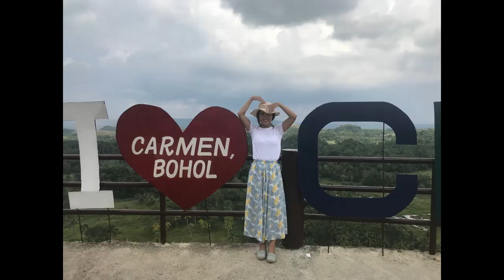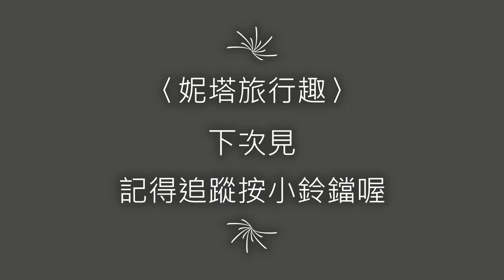宿霧、薄荷島、邦勞島、巴里卡薩大斷層 潛水耍廢玩翻天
來菲律賓潛水、跳島，在絕美白沙灘上放空絕對是小資旅者的好選擇。如果你租輛機車24小時350披索，更是讓你隨心所欲想去哪就去哪。最美的沙灘都是要騎摩托車才可以到啦而且很多是泥土路喔。

在宿霧和薄荷邦勞島總共待了2個星期，想知道什麼歡迎到粉專或下面留言~尤其是價格，嘿嘿，妮塔可是省錢高手。

【關於妮塔】
在日本的航空公司飛了7年，去東京像走廚房。利用員工折扣票瘋狂出國，曾經早上買機票晚上就前往克羅埃西亞和PTT網友從北玩到南，或是剛從日本回台灣2小時後已在飛往歐洲的機上。

離職後跑去坦尚尼亞爬非洲第一高吉利馬札羅山，到四川稻城亞丁看海拔4500公尺的牛奶海，在墨西哥爬叢林中的金字塔，融入古巴搭當地人的1.5塊台幣公車。

如果你也愛旅行，期待你和我分享旅遊經歷~